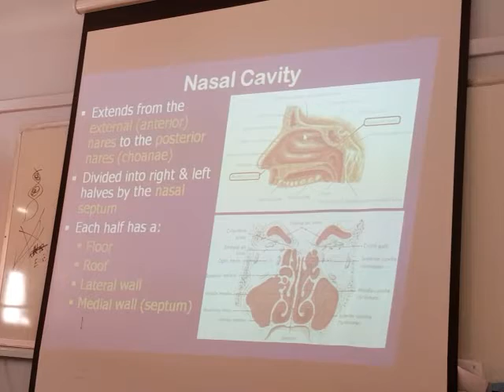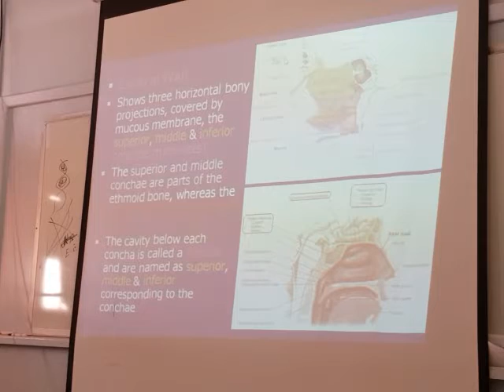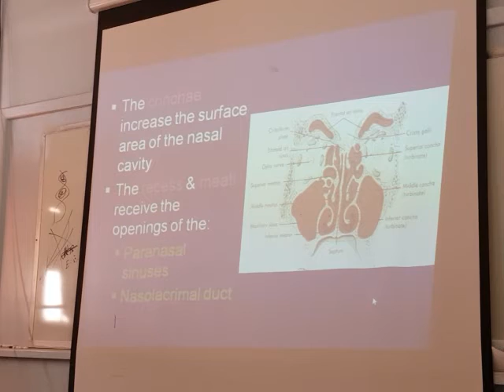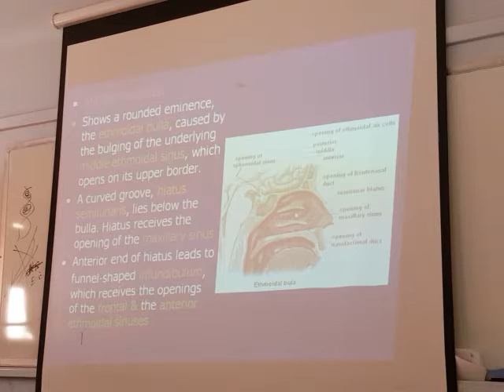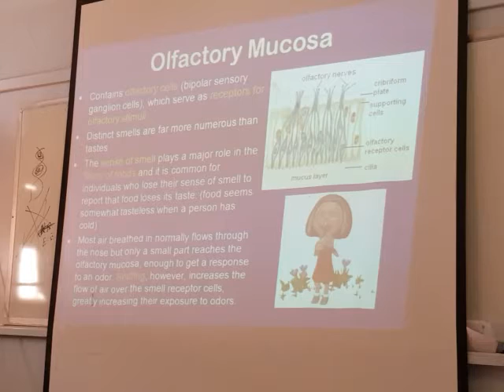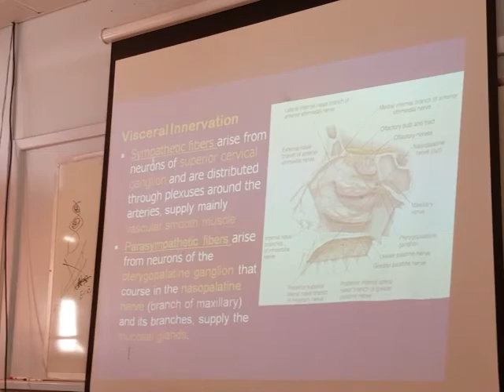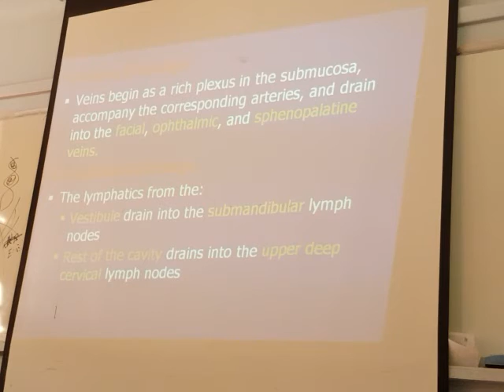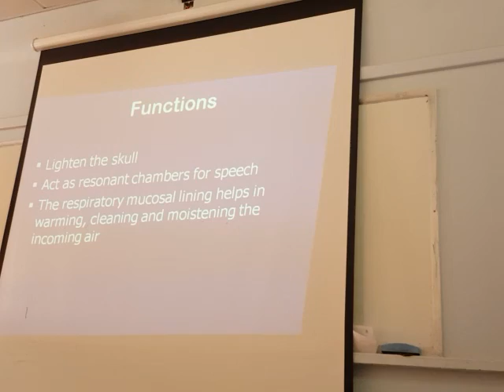Anatomy lect. Nose-2